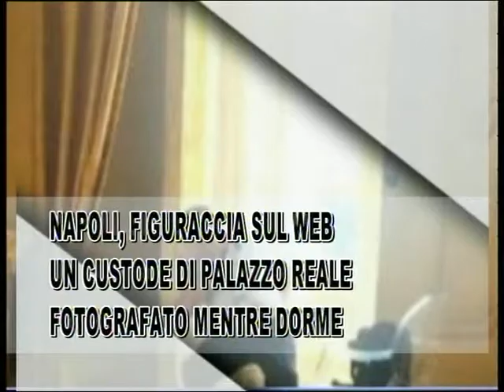TELELUNASET: TELEGIORNALE TV LUNA NAPOLI DEL 20 AGOSTO 2014